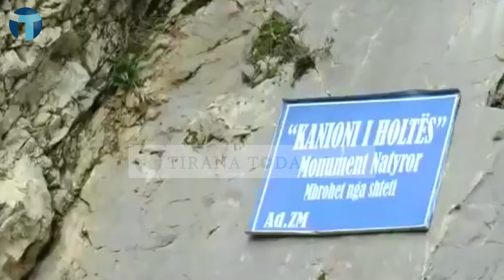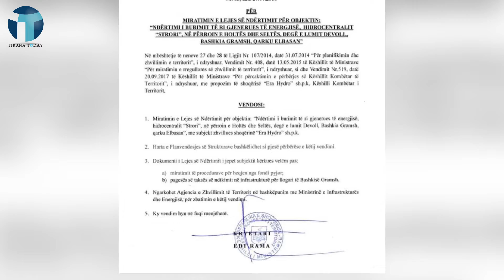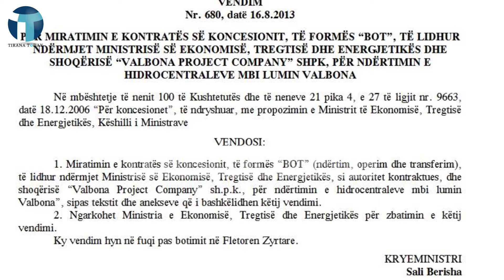HEC-i i Holtës/ ‘Njëri i bie gozhdës e tjetri patkoit’, Malltezi: Nga lejet e Berishës te të Ramës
Tirana Today - HEC-i i Holtës/ ‘Njëri i bie gozhdës e tjetri patkoit’, Malltezi: Nga lejet e Berishës te të Ramës